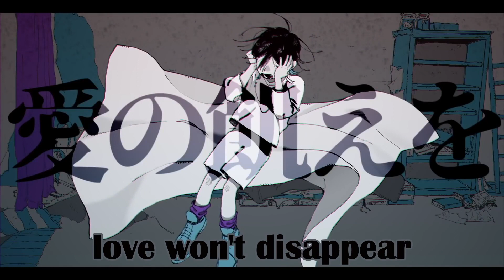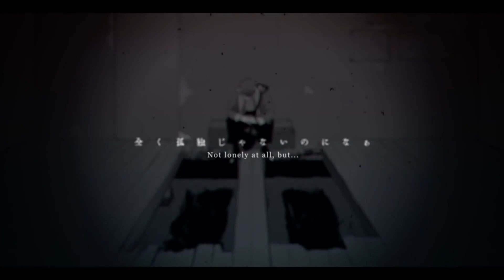【欲音ルコ♂ / Yokune Ruko ♂】孤独の宗教 / Religion of Loneliness【UTAU-Synth Cover】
I tried out a slightly different tuning style with this! Something a bit more simple.
I really love Syudou’s songs and this one really resonated with me, so it was really only a matter of time before I had to cover it :))

Original Song: 孤独の宗教 / Religion of Loneliness by Syudou
UTAU: Yokune Ruko ♂ KIRE / 欲音ルコ ♂ キレ and Yokune Ruko ♂ WHISPER / 欲音ルコ ♂ ひそひそ by Team Long-Sleeper
Translation: Aquariantwin
Subtitled video: Magenetra
Mixing & Tuning by me!